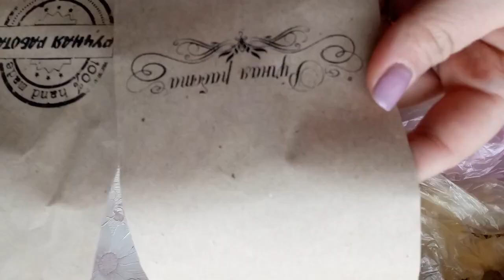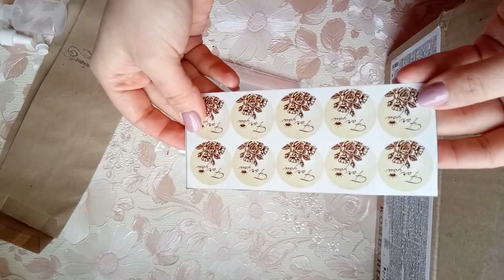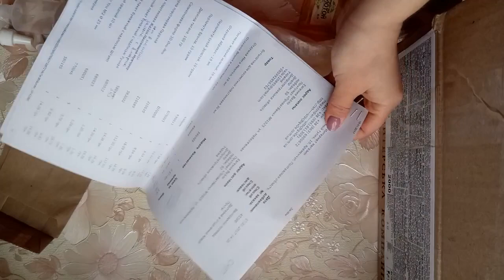DIY: Все для рукоделия// Большая посылка// Формы для мыла